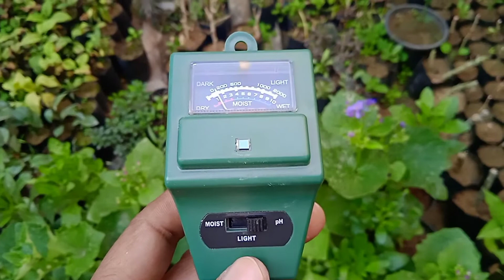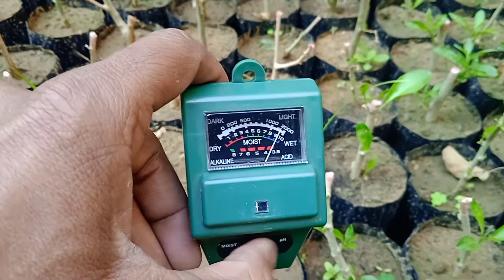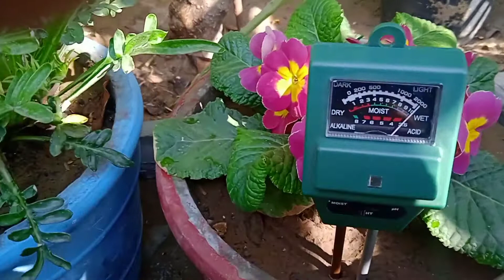plant moisture, light, ph meter / how to know plant moisture ep 38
plant moisture, light, ph meter / how to know plant moisture / light/ph